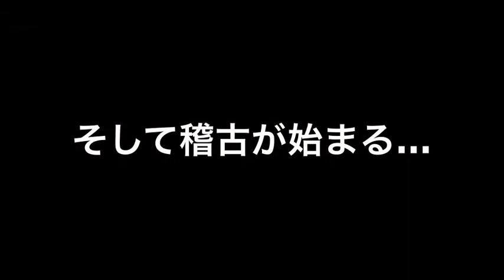東京生活一週間と5日目〜 稽古場準備からはいり… 〜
東京生活一週間と5日目
稽古前に大事な事
それは稽古場作りから始まる